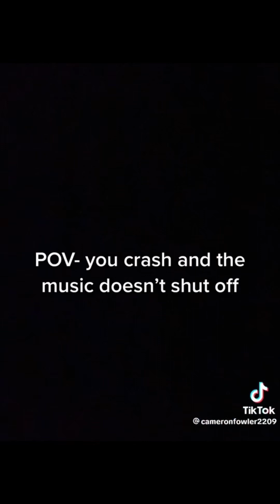More Camron Fowler